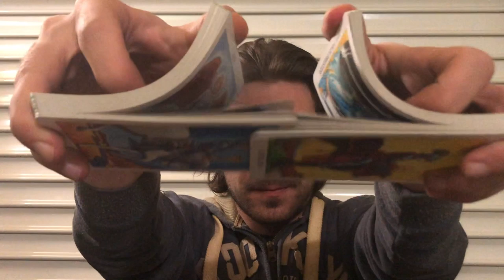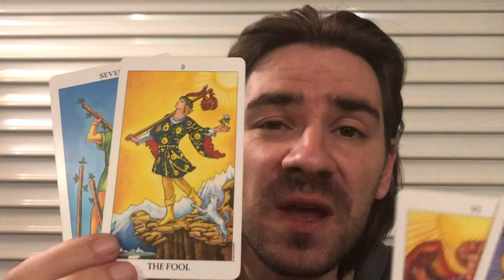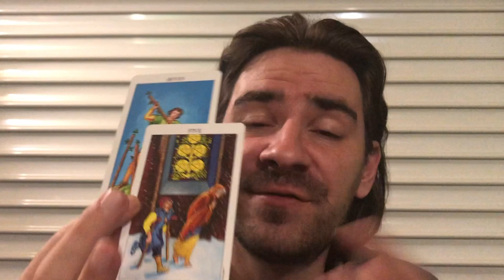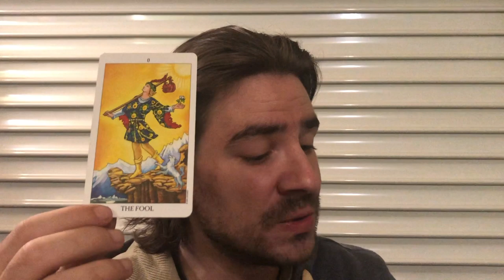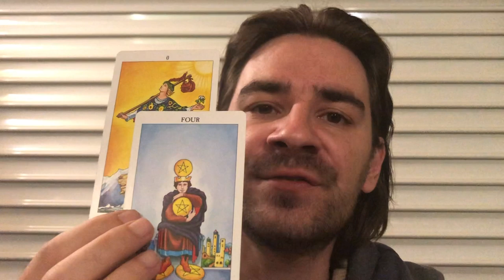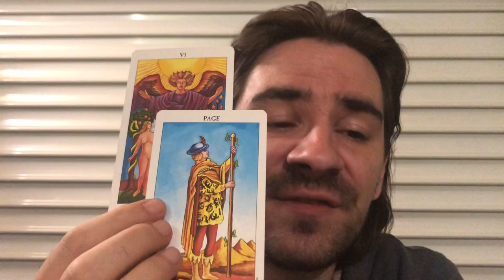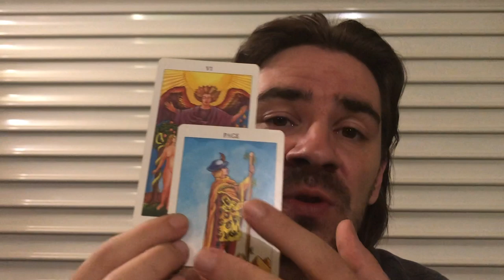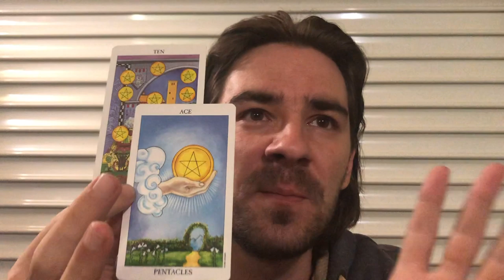CANCER! 😍❤WHAT U LOST RETURNS FOR A 2nd CHANCE! CANCER Weekly Tarot Reading September 23-29 2019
CANCER! WHAT U LOST RETURNS FOR A 2nd CHANCE! CANCER Weekly Tarot Reading September 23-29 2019 Personal Readings